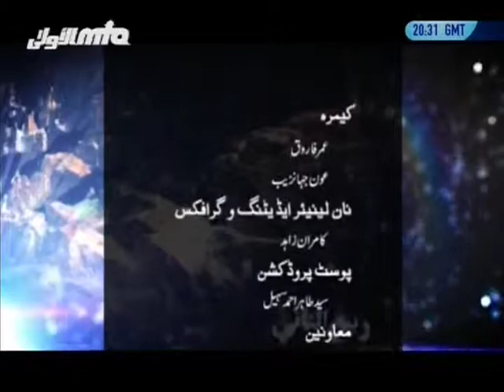Introduction to months of Islamic Calendar: Jamadi ul Awwal - Islami Mahino Ka Taaruf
A series of programmes about the Islamic calendar. In todays episode Naveed Ahmad Saeed introduces the month of Jamadi ul Awwal.